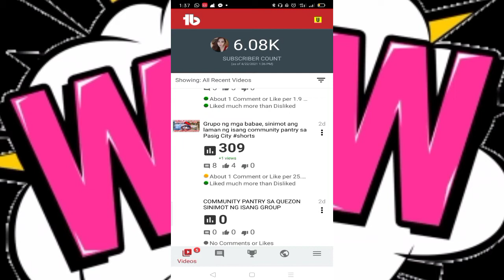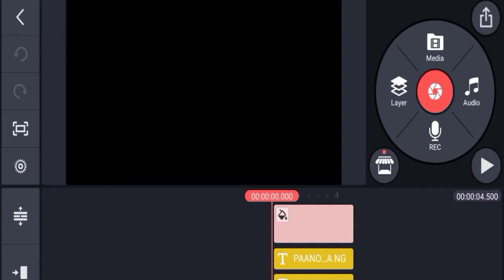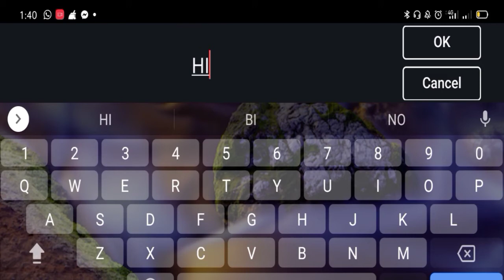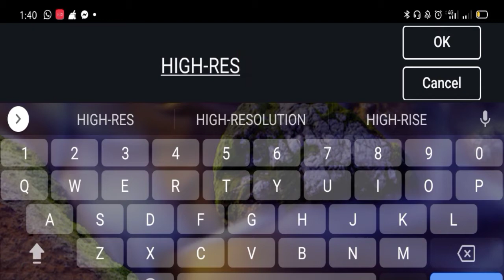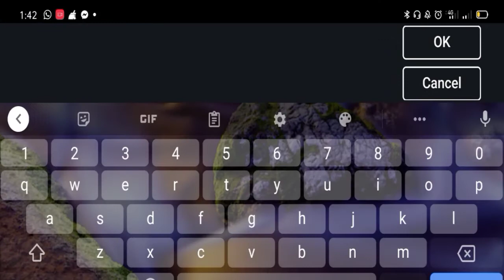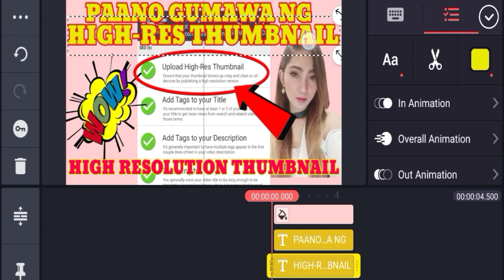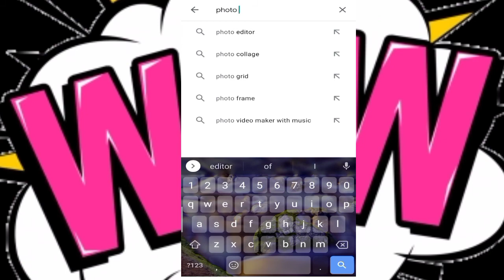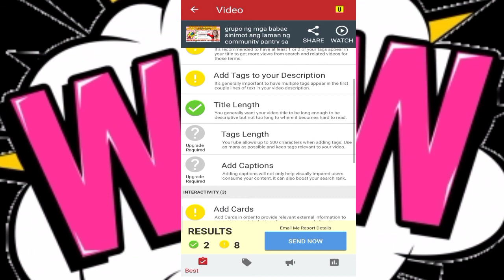PAANO GUMAWA AT MAG UPLOAD NG HIGH RESOLUTION THUMBNAIL | FULL TAGALOG STEP BY STEP TUTORIAL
Suggested: HOW TO MAKE PICS ART DRIPPING AND SMASH EFFECTS | EASY STEP BY STEP TUTORIAL 2020

PAANO MAG LAGAY NG MULTIPLE ADS | HOW TO PUT MULTIPLE ADS IN YOUTUBE VIDEOS | TAGALOG FULL TUTORIAL